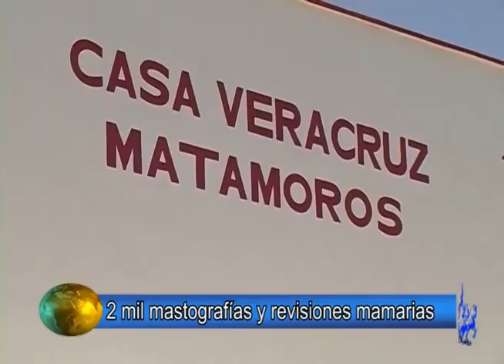Noticias 08 de marzo 2012